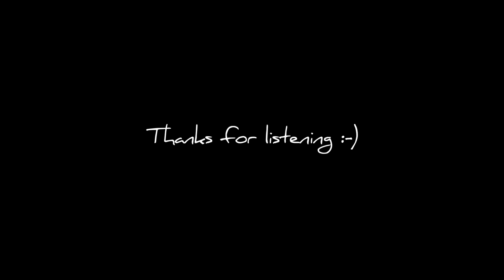[PIANO] JP Saxe - If the world was ending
And in traffic
I didn't feel it
When the earthquake happened
But it really got me thinkin'
Were you out drinkin'?
Were you in the living room
Chillin' watchin' television?

It's been a year now
Think I've figured out how
I know, you know, we know
You weren't down for forever and it's fine
We weren't meant for each other and it's fine

But if the world was ending
Right?
Right?

I tried to imagine
Your reaction
It didn't scare me when the earthquake happened
That night we went drinkin'
Stumbled in the house
And didn't make it past the kitchen

Ah, it's been a year now

The sky'd be falling while I'd hold you tight

The sky'd be falling while I hold you tight